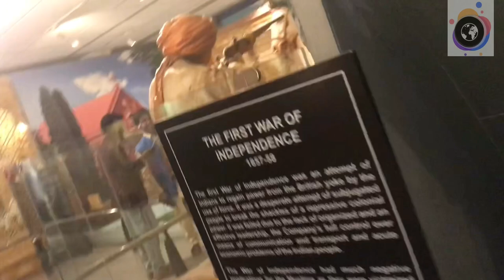A memorable trip and visit. Don’t miss watching this video. & Follow and subscribe our channel.